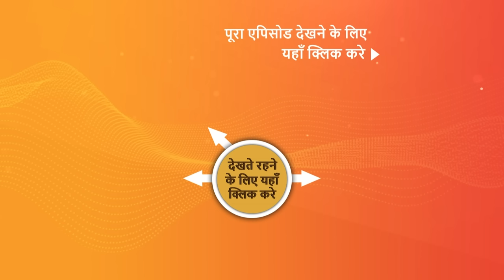NEW! Aangan Aapno Kaa | Ep 85 | 18 Mar 2024 | Teaser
Episode 85: Pallavi Quits Her Job
Kusum creates a scene when she overhears Pallavi and Akash’s conversation. Tannu asks Rakesh about the lipstick mark on his shirt. Pallavi leaves her job when her boss questions her about her priorities, while Jaidev gets worried about paying his EMI.